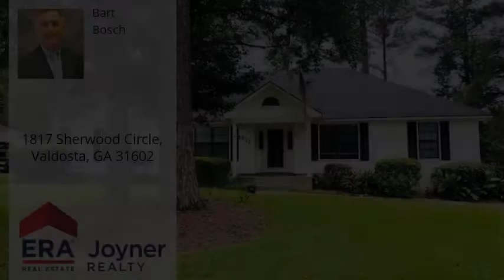1817 Sherwood Circle, Valdosta, GA 31602 - MLS #119763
Property Description
Very nice 3BR/2BA on quiet cul-de-sac! Open floor plan with ceramic tile in living areas. Great room has stone covered fireplace. Spacious kitchen with comfortable breakfast area. Large dining room.Large master suite with huge walk-in closets. Master bath has dual vanities & tile around tub. Private backyard with awesome deck. A must see!